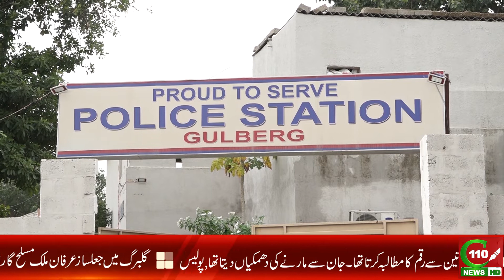JAAAL-SAAZ IRFAN MALIK GIRAFTAAR | C110NEWS HD | REPORTED BY NOMAN KAYANI